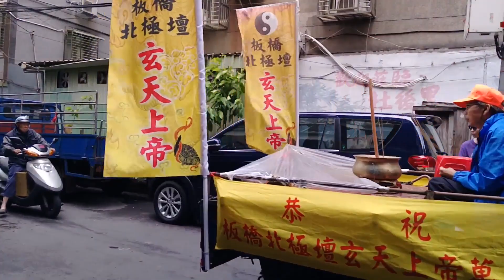107板橋北極壇北極玄天上帝聖誕遶境【板橋聖賢堂 全記錄拍攝】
(0:00)板橋北極壇-頭旗花車,頭旗西燈車
(1:00)台北碧樂社-走路鼓亭
(1:24)臺北麒勝龍獅團-醒獅團
(2:32)台北阿成-車仔吹
(3:59)板橋北極壇-小轎(福德正神)
(4:08)極速藝陣辣妹熱舞(小君、妹兒)
(4:35)汐止聯合境-三本鑼
(5:32)板橋北極壇-刺球&虎爺將軍
(5:43)官將首
(7:10)板橋北極壇-列位尊神 聖駕
(7:48)板橋聖賢堂-技術龍
(10:23)極速藝陣辣妹熱舞三位
(11:23)淡水南北軒-頭旗西燈,彩牌,北管
(12:08)板橋北極壇-太子團&神將團
(15:15)官將首
(17:19)板橋北極壇-北極玄天上帝 聖駕